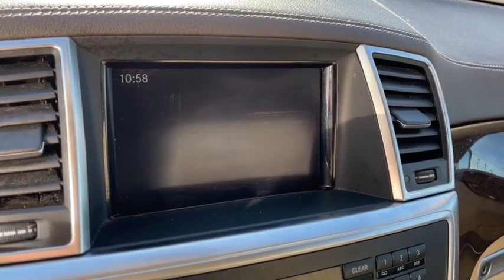2013 Mercedes-Benz GL-Class Lancaster, Delaware, Columbus, Powell, Dublin, OH G20570A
Lunar Blue Metallic Used 2013 Mercedes-Benz GL-Class available in Lancaster, Ohio at Bob Boyd Lincoln of Columbus. Servicing the Delaware, Columbus, Powell, Dublin, OH area.
2013 Mercedes-Benz GL-Class GL 450 - Stock#: G20570A - VIN#: 4JGDF7CE5DA230001

2445 Billingsley Rd.